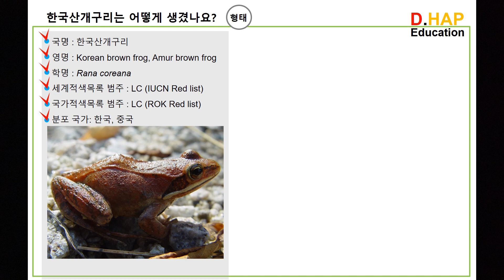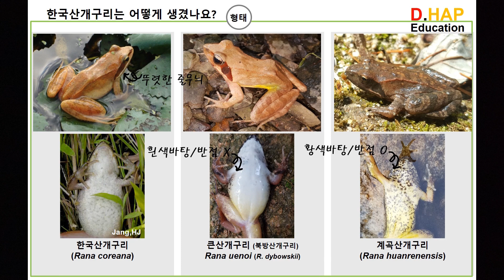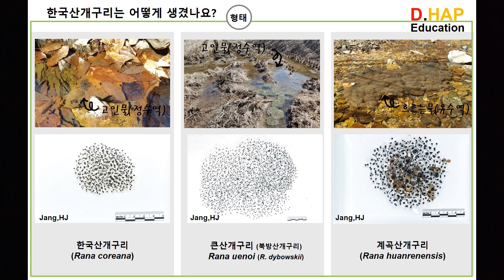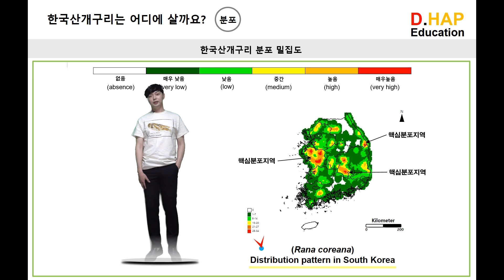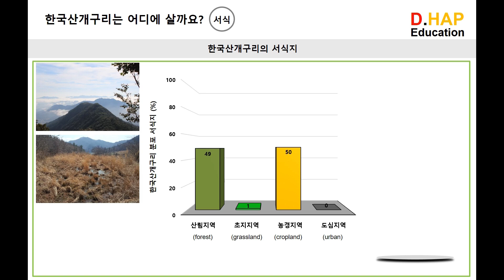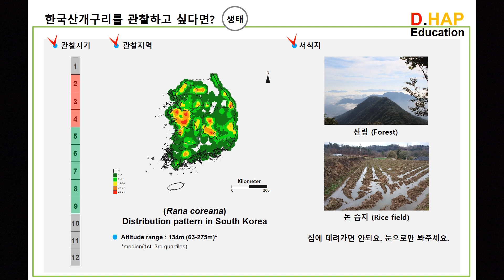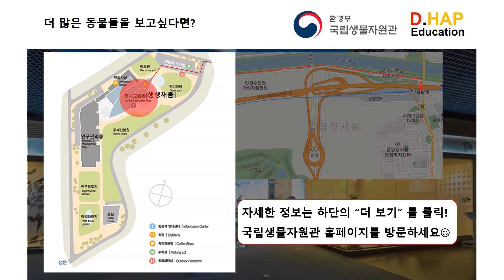어떤동물일까요? [한국산개구리]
- 국립생물자원관 Youtube 채널